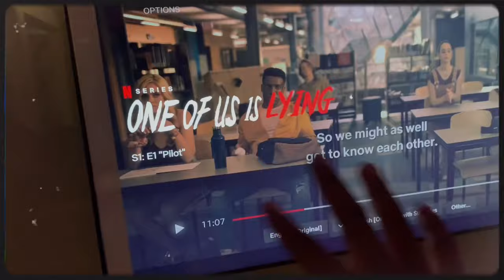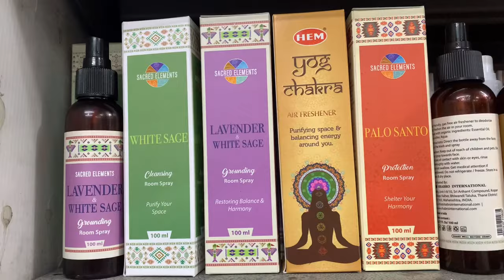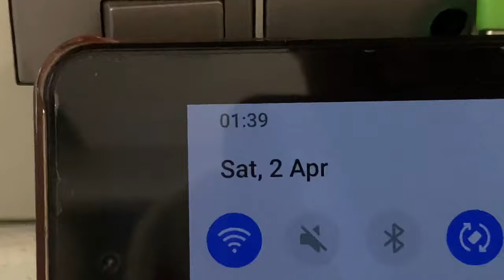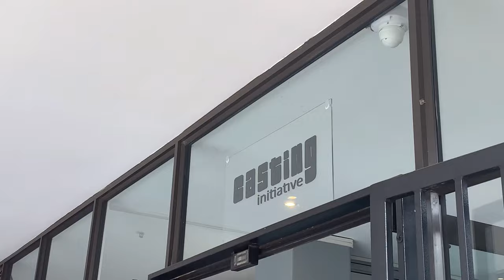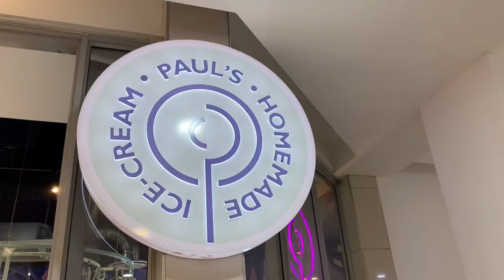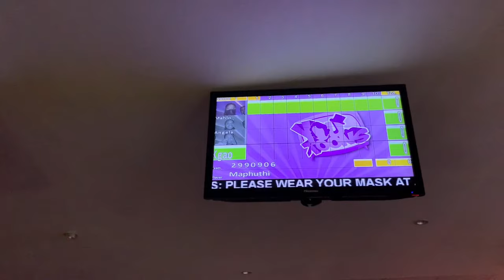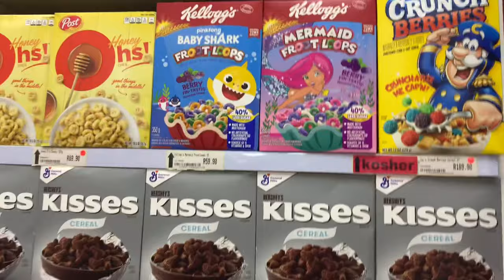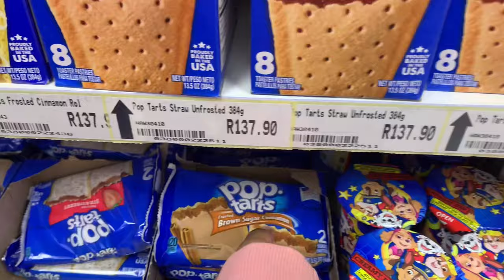Realistic days in my life:before school reopens + sleepover vlog| South African YouTuber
hey guys welcome to or welcome back to  my YouTube channel so today's video i filmed a realistic days in my life vlog before school starts again and also a sleepover vlog

FAQ 💌:

🍄Name : Angela Masetla

🍄Birthday : 28 September

🍄Nationality : South African

🍄Editing software : imovie

Remember to :
•love yourself
•have good and positive intentions
•and be kind!

Much love from me to you byeeee🤎

tags💌: REALISTIC DAYS IN MY LIFE,SLEEPOVER VLOG ,Angela masetla ,aesthetic vlogs , road to 3k